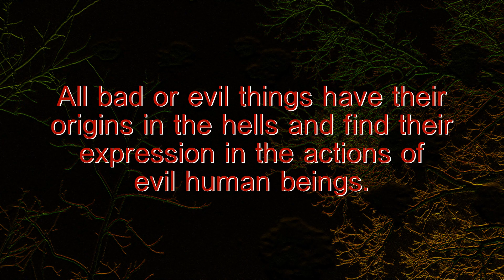Do Not Blame God or His Angels for the Bad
God is only the Author of the good!